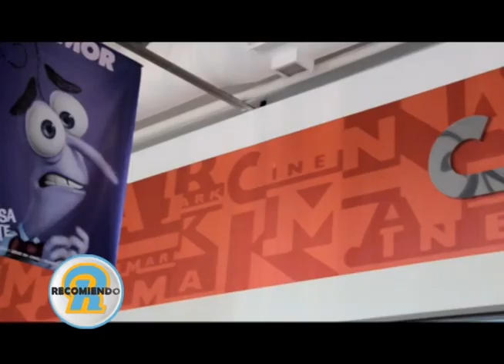DESCUBRI LO QUE ES VIVIR EL CINE EN XD!!! VIVILO EN CINEMARK!!!